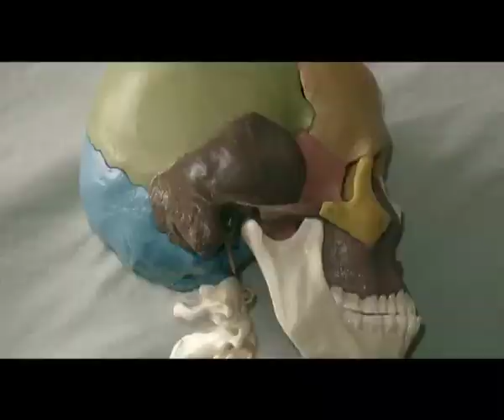MK Picture Poem : Fokofpolisiekar : Hunter Kennedy